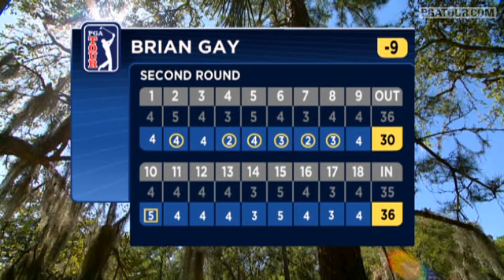Rnd. 2 Highlights: '09 Verizon Heritage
Brian Gay shot a 5-under par 66 and has the lead going into the weekend at the 2009 Verizon Heritage. .